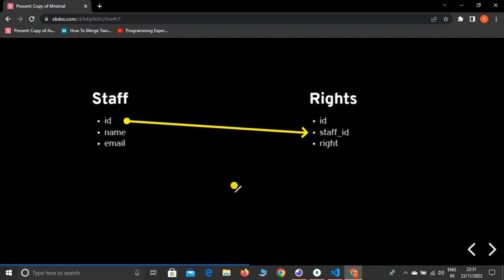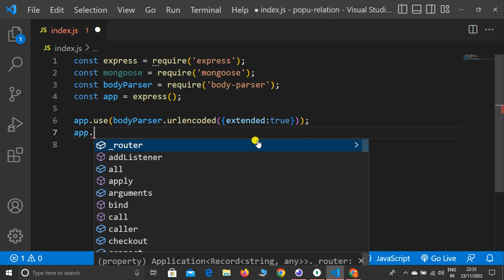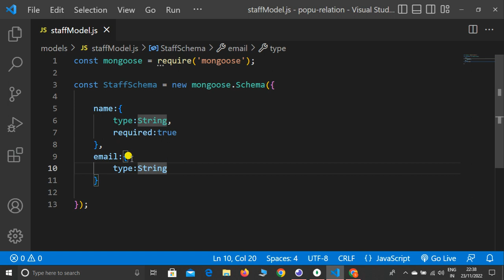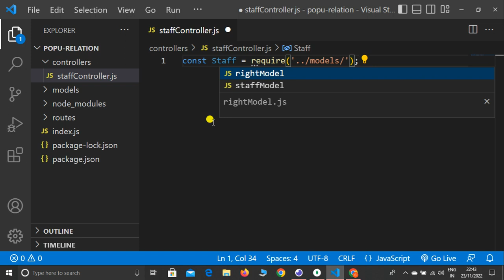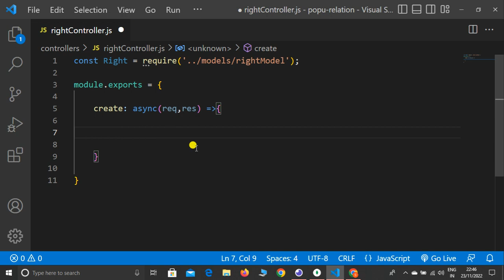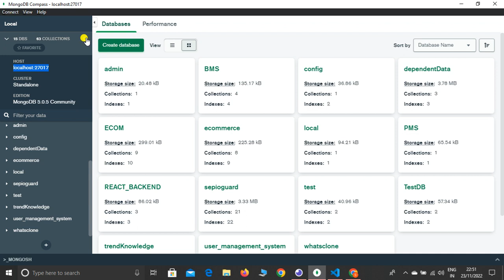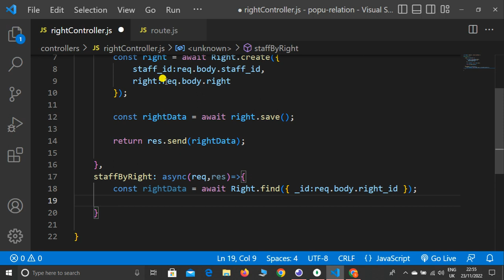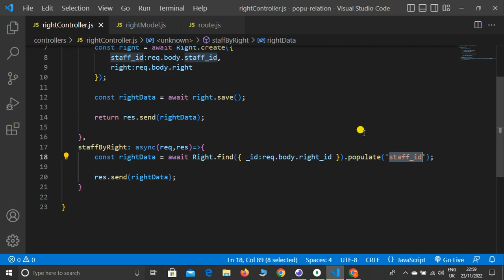Relationship with Populate in Node JS, Mongoose, and MongoDB - Relationship with populate in Node JS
Hello Dear,
In this lecture, I explained how to do the Relationship between Node JS and MongoDB, using Mongoose populate method, this lecture is very useful for every beginner in node js MongoDB.